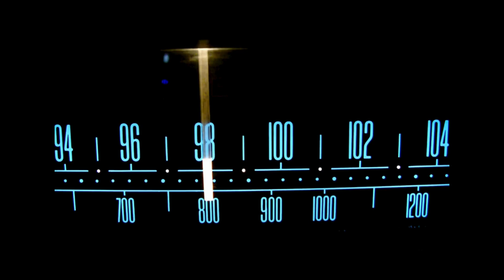Norris 'Da Boss' Windross | Premier Friday's | House & Garage Mix | Garage Tape Packs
GTP presents Premier Fridays, which will showcase EXCLUSIVE MIXES from our listeners / subscribers, showcase GUEST MIXES from some of the UK GARAGE scenes DJ's.
We may even throw in some OLD SKOOL TAPES that haven't hit the net yet!!!

This week's set comes from the vaults, from none other than Norris 'Da Boss' Windross with a wicked old skool set 🔥
*One track taken out of mix due to copyright* Set from QUE PASA tape series.